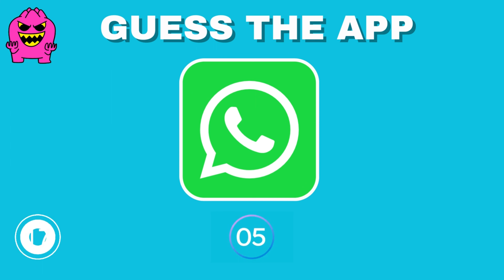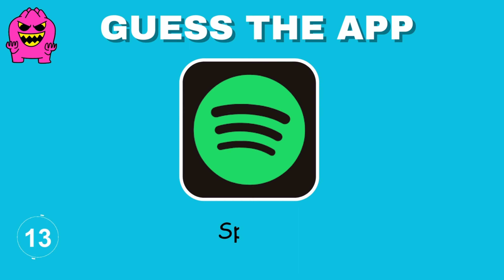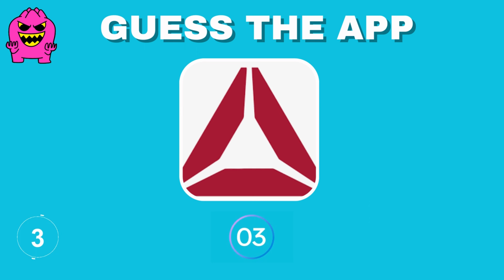Guess the Logo Quiz | Can You Guess the 100Logos? |are you smart enough?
Guess the Logo Quiz | Can You Guess the 100 Logos? |are you smart enough? shortvideo o